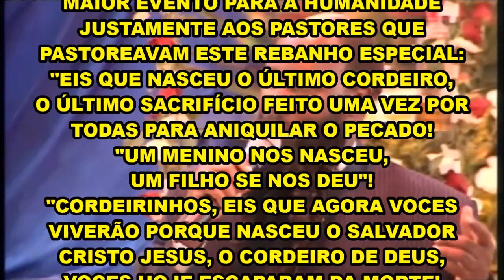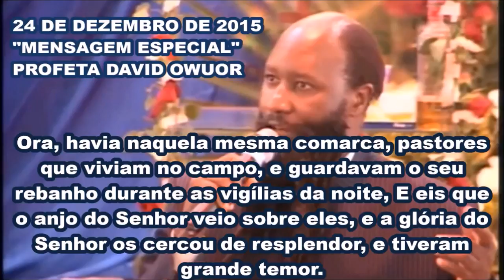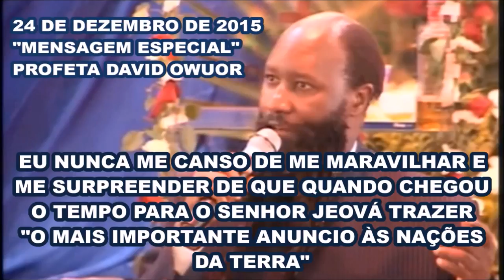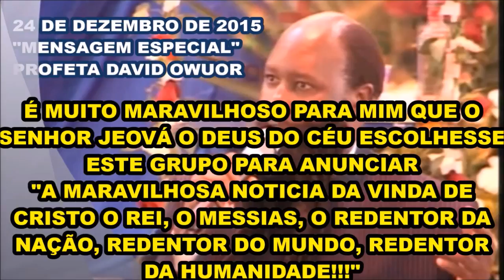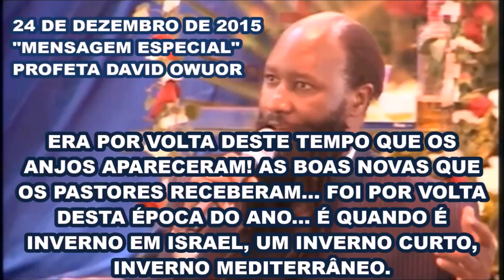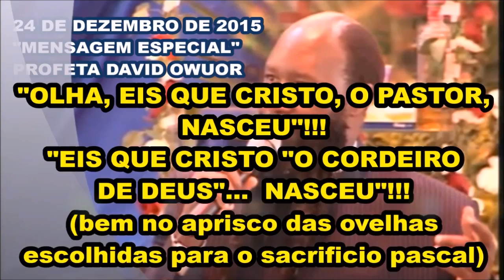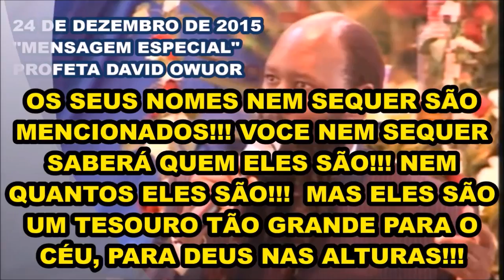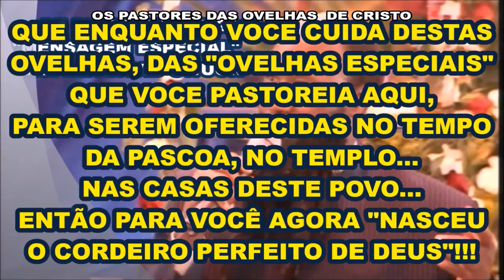CRISTO JESUS O CORDEIRO DE DEUS O ÚLTIMO PERFEITO SACRIFÍCIO NASCE NO APRISCO DAS OVELHAS DO TEMPLO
CRISTO JESUS O PERFEITO CORDEIRO
DE DEUS, O ÚLTIMO SACRIFÍCIO,
NASCEU NO LOCAL DO APRISCO ONDE ERAM
APASCENTADAS AS OVELHAS ESPECIAIS QUE
ERAM DESTINADAS AO MATADOURO, PARA
SEREM OFERECIDAS COMO SACRIFÍCIO
NO TEMPLO.
O DEUS DO CÉU FAZ O MAIOR ANÚNCIO DO
MAIOR EVENTO PARA A HUMANIDADE
JUSTAMENTE AOS PASTORES QUE
PASTOREAVAM ESTE REBANHO ESPECIAL:
"EIS QUE NASCEU O ÚLTIMO CORDEIRO,
O ÚLTIMO SACRIFÍCIO FEITO UMA VEZ POR
TODAS PARA ANIQUILAR O PECADO!
"UM MENINO NOS NASCEU,
UM FILHO SE NOS DEU"!
"CORDEIRINHOS, EIS QUE AGORA VOCES
VIVERÃO PORQUE NASCEU O SALVADOR
CRISTO JESUS, O CORDEIRO DE DEUS,
VOCES HOJE ESCAPARAM DA MORTE!
NUNCA MAIS SE SACRIFICARÃO ANIMAIS
PORQUE SÓMENTE O PERFEITO SANGUE
DE CRISTO PODE REMOVER PECADOS!

E AGORA, OS VERDADEIROS PASTORES DE
CRISTO, QUE PASTOREIAM AS OVELHAS DE
CRISTO E PARA CRISTO, O REBANHO
DESTINADO AO TEMPLO ETERNO DE DEUS,
NOS ENSINAM QUE NÓS, COMO CORDEIROS
DE CRISTO, DEVEMOS SEGUIR OS SEUS
PASSOS E NOS OFERECERMOS
COMO SACRIFÍCIOS VIVOS SANTOS
E AGRADÁVEIS A DEUS!

VOLUNTÁRIAMENTE TOMAMOS A NOSSA
CRUZ COM O VELHO HOMEM CRUCIFICADO
E SEGUIMOS OS PASSOS DO CORDEIRO DE
DEUS QUE NOS COMPROU COM O SEU
PRÓPRIO SANGUE PARA NOS OFERECER
COMO OFERTA DE AMOR AO SEU DEUS E PAI!
E FINALMENTE CRUCIFICADOS COM ELE
E RESSUSCITADOS COM ELE,
ENTRAREMOS NO SANTO DOS SANTOS
PARA ADORA-LO ETERNAMENTE!